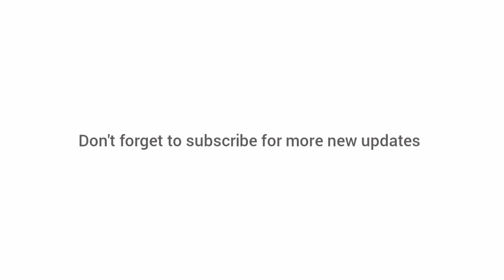youtube video #-518gbVGh-4